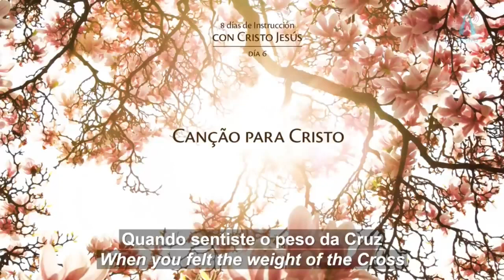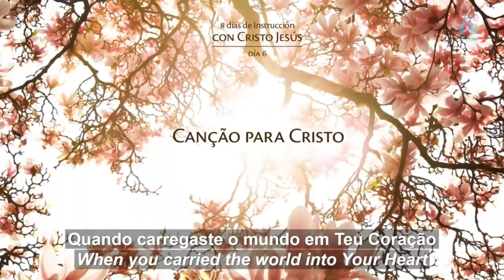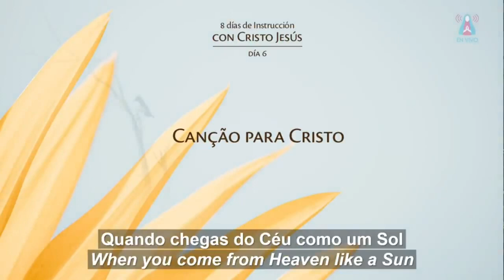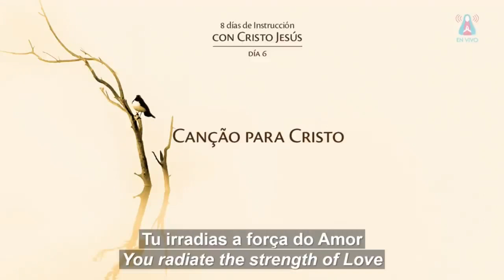CANÇÃO PARA CRISTO (Comunidades-Luz)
Canção apresentada em / Song presented in:

8 Días de Instrucción con CRISTO JESÚS
Semana Santa - Día 6 - 10/04/2020

8 Days of Instruction with CHRIST JESUS
Holy Week - Day 6 - 04/10/2020

Transcrição do cântico / Song transcript:

CANÇÃO PARA CRISTO
(Comunidades-Luz)

Cristo, Cristo, Cristo, Cristo.
Quando sentiste o peso da Cruz,
quando carregaste o mundo em Teu Coração,
todo o Universo viveu o Amor.

Quando olhaste o céu em oração
e ensinaste o mundo sobre o Perdão,
Tu abriste uma Porta: a oportunidade.

Quando chegas do Céu como um Sol,
quando renovas a Terra em Redenção,
cada alma se eleva ao Criador.

Tu irradias a força do Amor,
Tu ofertas ao mundo a Salvação,
Tu entregas ao Pai nosso coração.